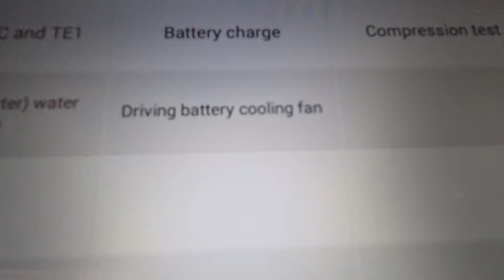comprehensive pre purchase vehicle inspection Auckland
Attention Eric

aa per inspection report